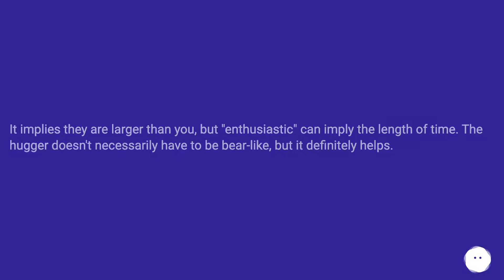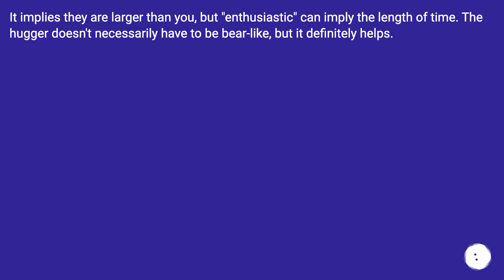It implies they are larger than you, but "enthusiastic" can imply the length of time. The hugger ...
Track title: Secret Catacombs

Chapters
00:00 What'S The Meaning Of "Large Hug" In Definition Of "Bearhug"?
00:51 Accepted Answer Score 8
01:07 Answer 2 Score 3
01:22 Thank you